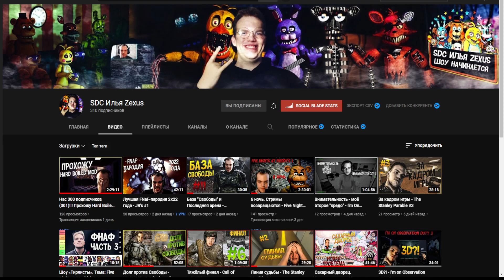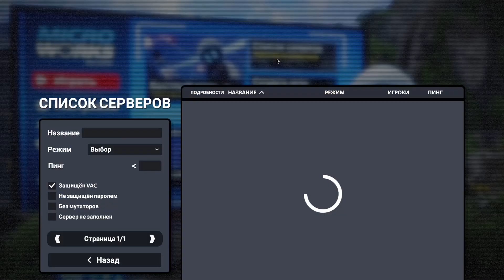MicroWorks Рекомендую поиграть с друзьями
ЕСЛИ ВАМ ИСКРЕННЕ НРАВИТСЯ КОНТЕНТ И ХОЧЕШЬ МЕНЯ ПОДДЕРЖАТЬ:️
💰Заказать игру на прохождение -1000р
💰Заказать игру сложную и трудоёмкую - 2000р
Сообщение появится во время стрима на экране
🛠У нас так же есть компании с которыми мы сотрудничаем:
ребята создают 3Д МОБА игру, кстати рекомендую взглянуть хоть одним глазком)